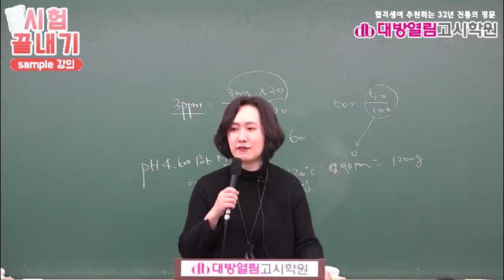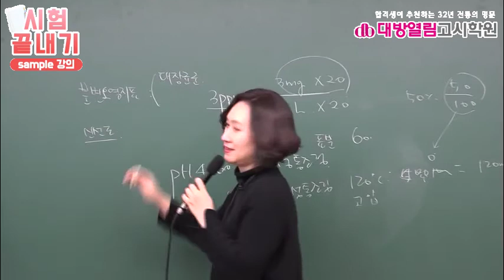식품위생직공무원 1